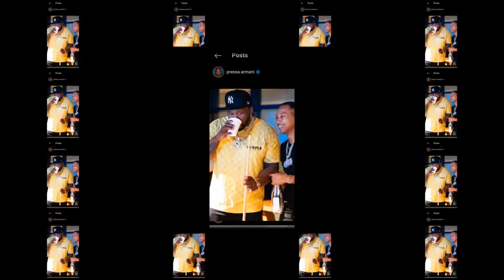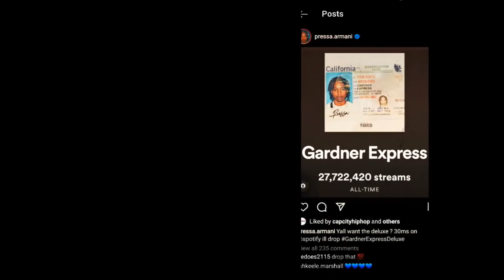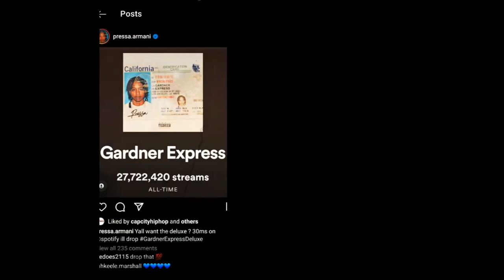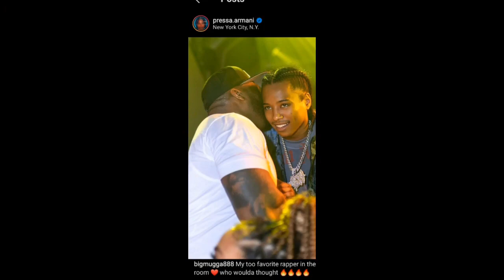Coileray Updates us on Pressa and Being single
Gems Life Live
Coilerya is single and talks about her Toronto Ex boyfriend Pressa. Saying he's fresh out of Canada and on the united states music scene and in Grind mode.  She talked about Nicki Minaj and her collaboration on Blick Blick